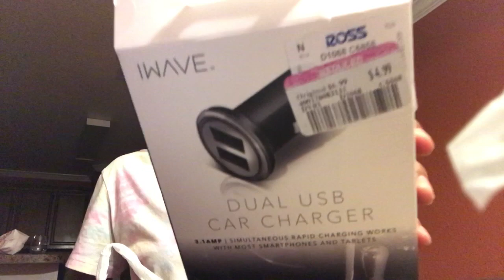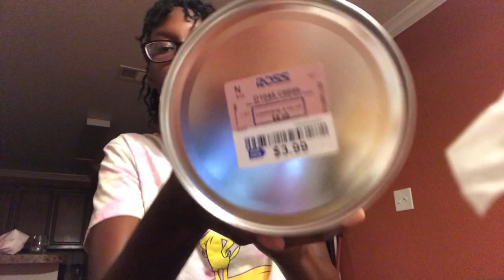Wendy’s MukBang +Mini haul Platos Closet , Ross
Hey guys

Low key bored so I made this 🤦🏾‍♀️

ANOTHER MUKBANG 😭😭😭

Wendy’s MukBang , MukBang, Plato’s closet, Ross 2018